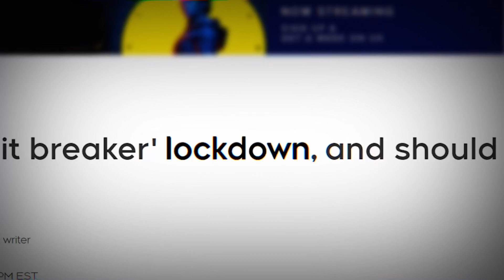2 Week Fuerteventura Adventure Vlog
Hello Community!!! You are currently watching 2 Week Fuerteventura Adventure Vlog

Are you a minimalist traveler? Looking for perfect travel ideas? If that is the case, then this channel is ideal for you!

I'm back with a new vlog! We spent two weeks in Fuerteventura, and it was terrific. Everything from the sand to the water, food, and nature all made one unforgettable experience. Watch this video to find out what happens when we are snorkeling, surfing, or wandering around!

Insta 360 one R 360 mode:

Insta 360 mic adapter

Insta 360 Bullet Time Bundle

external Hard drive 5 TB La cie

carry case for hard drive and wires

Henk Bartl